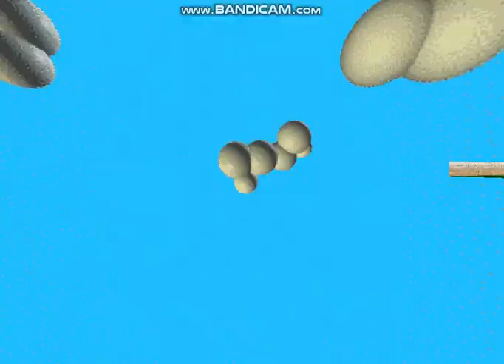Me trying to beat null bossfight with mods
(I never accomplished it)